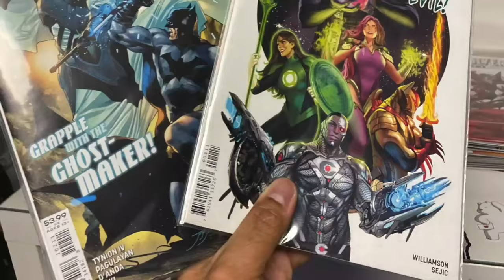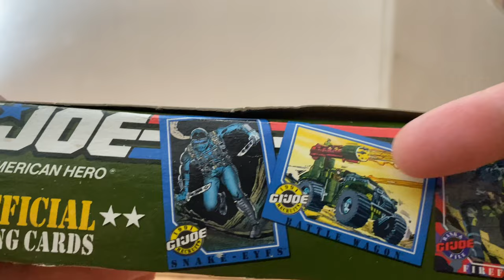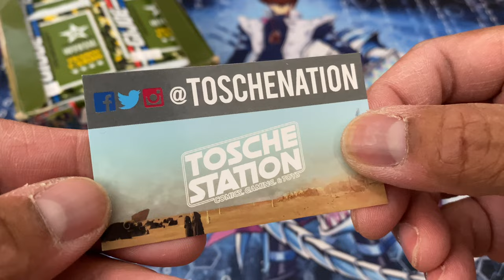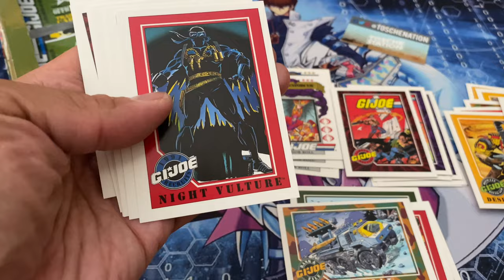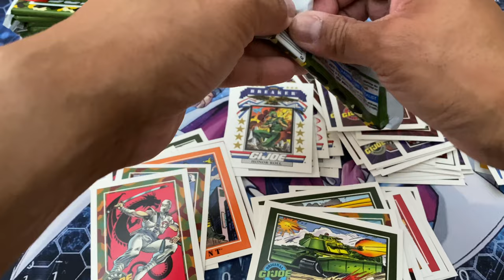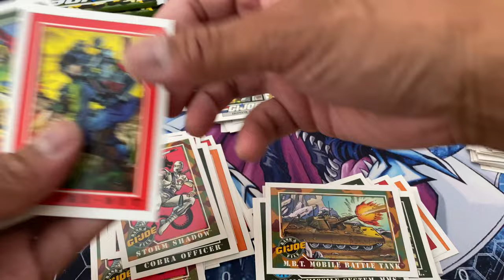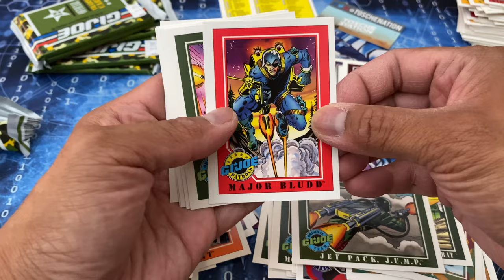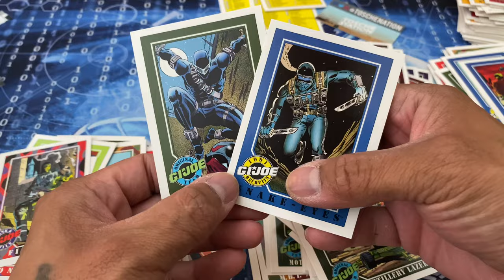EPIC G.I. JOE CLASSIFIED SERIES TOY HUNT AND TOSCHE STATION HAUL